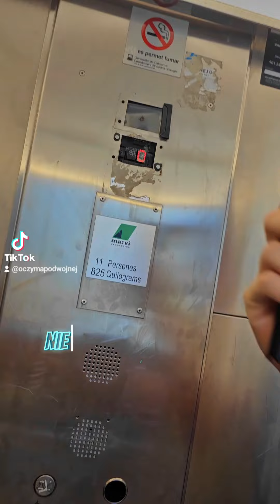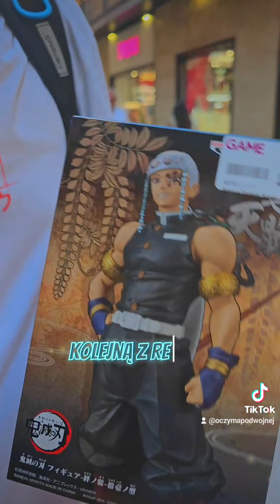LLEIDA- Hiszpania- zwiedzanie w trasie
Sklep z gadżetami Oczyma Podwójnej:
✅SKRZYNKA POCZTOWA:
Mail Boxes Etc.
Angelika Bednarz
ul. Braci Mieroszewskich 59c
41-219 Sosnowiec